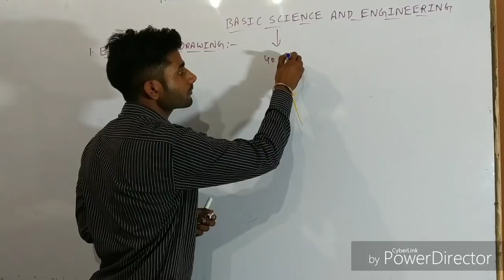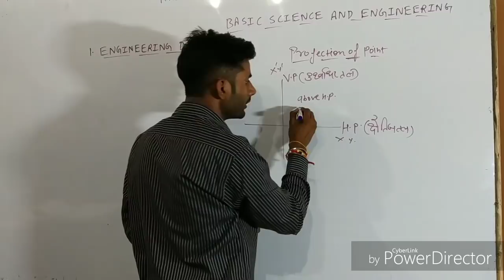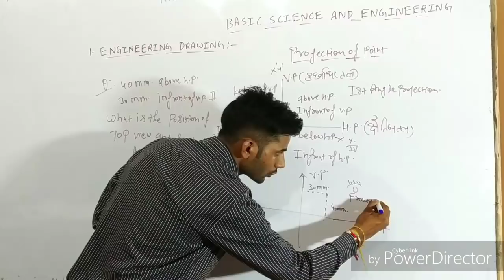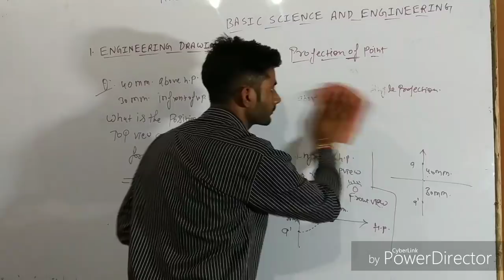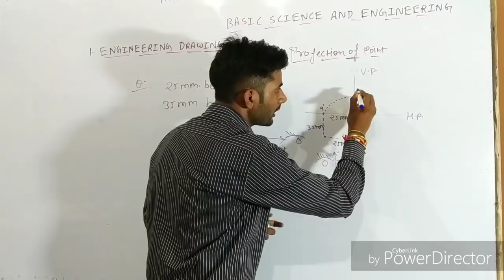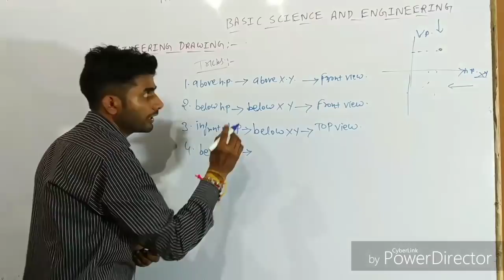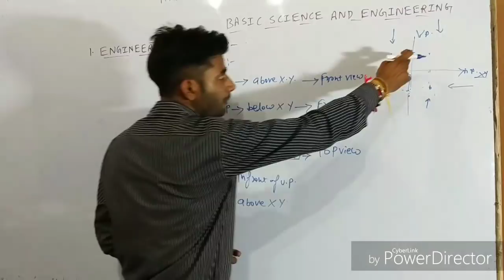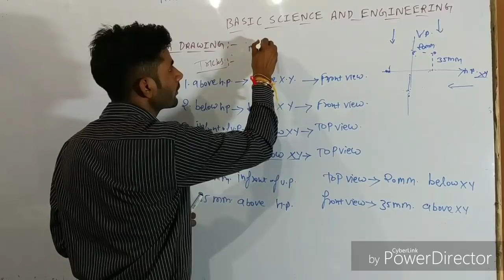Basic science and engineering RRB ALP / TECHNICIAN cbt 2 part -1 engineering drawing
Alp/ Basic science and engineering RRB ALP / TECHNICIAN cbt 2 part -1  engineering drawing/trick,ssc,bank,gwalior,railway